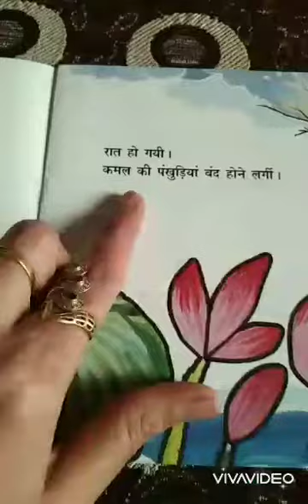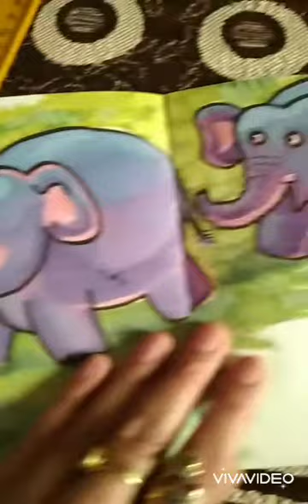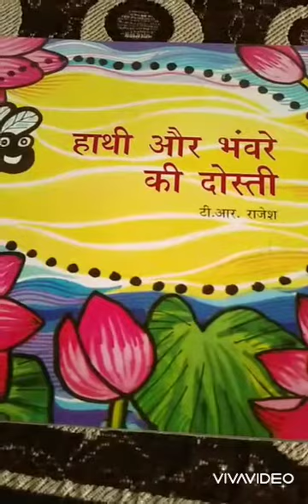Small story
हाथी और भंवरे की दोस्ती